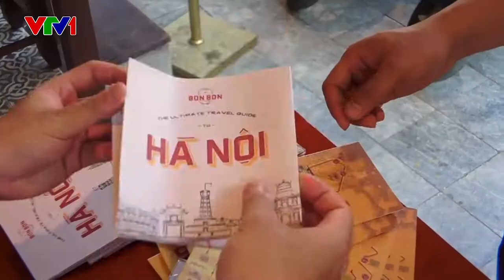CÂU CHUYỆN VĂN HÓA VTV1